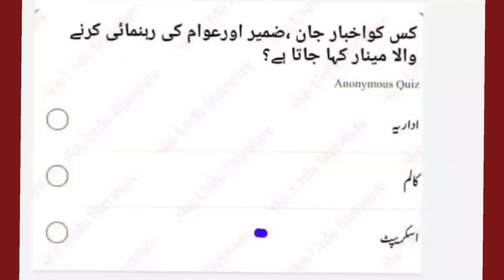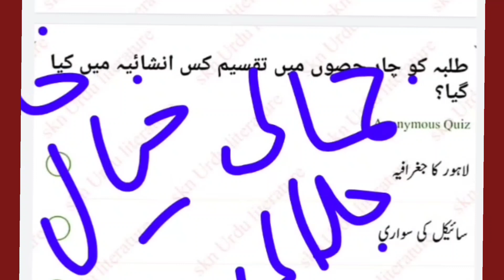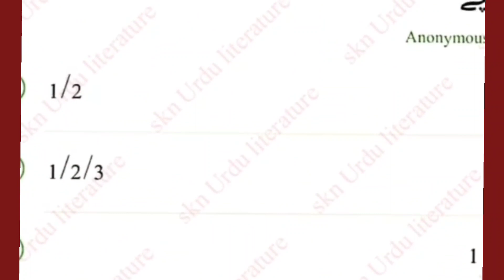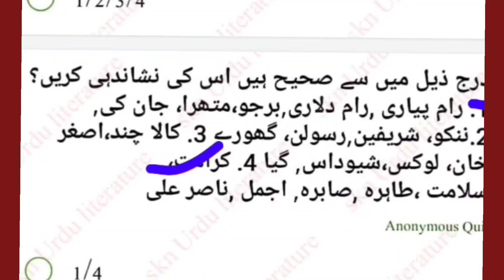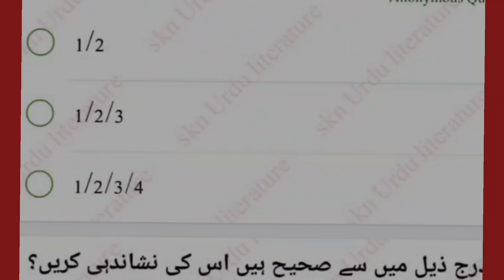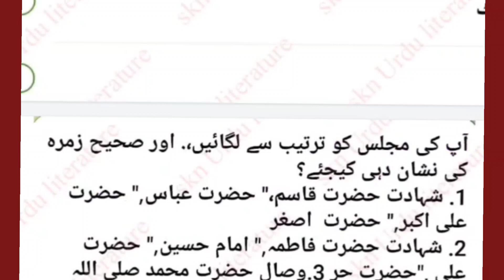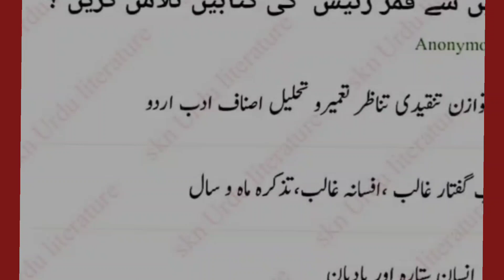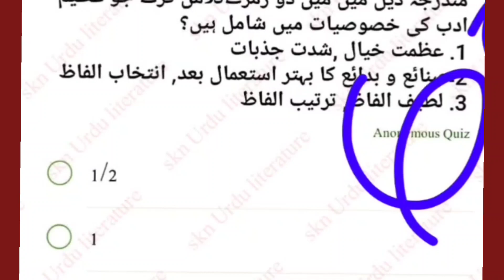UGC NET MODEL PAPER 01| ماڈل پیپر اردو| All exams helpful paper part 01|by Naheed|سبھی امتحان کے لئے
Hello friends.

آج کی ویڈیو میں ہم نے  یو جی سی نیٹ کا ماڈل پیپر دیکھا ہے اس سے آپ کو بہت کچھ سیکھنے کو ملا ہو گا امید کرتی ہوں کہ آپ کو اس سے امتحان میں ہیلپ ضرور ملے گی۔۔اس کے علاوہ ہمارے ٹیلی گرام چینل پر روزانہ کوئز جس ہوتے ہیں۔اس سے بھی آپ استفادہ حاصل کرسکتے ہیں اور اپنی تیاری کا جائزہ لیے سکتے ہیں۔لنک👇👇👇👇👇👇

Thanks.